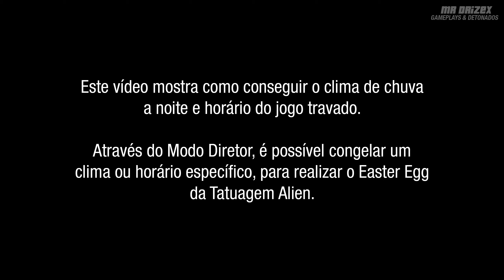GTA Online - Como Conseguir a Chuva de Noite [Modo Diretor]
GTA Online Guia em Vídeo Full HD (1080p) - Este vídeo foi criado para tentar ajudar os jogadores que estão tentando de alguma maneira, conseguir a Tatuagem ultra rara, sem precisar esperar pela Neve, no Fim de Ano.  Pois o GTA Online nunca chove durante a noite., e aqui deixo um passo a passo para os jogadores.

0:00 - Introdução
0:15 - Passo 1 - Configurando restauração Última Localização

0:33 - Passo 2 - Criação mata-mata (Noite & Chuva)

1:00 - Passo 3 - Concluir o teste e salvar a criação

1:33 - Passo 4 - Modo História/Modo Diretor

2:12 - Passo 5 - Carregar jogo salvo, Ir para a sessão por convite

2:36 - Passo 6 - Clima travado, retornar ao mata-mata criado

3:26 - Retorno ao criador, caso precise avançar o horário

4:04 - Voltar para a sessão de convite, se estiver no horário desejado